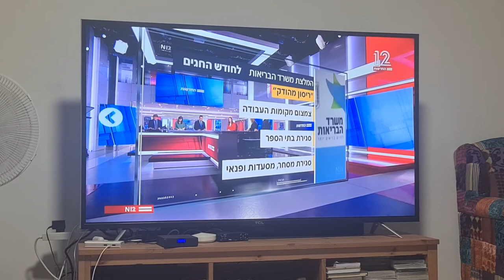לקראת החמרה בהגבלות לחודש החגים